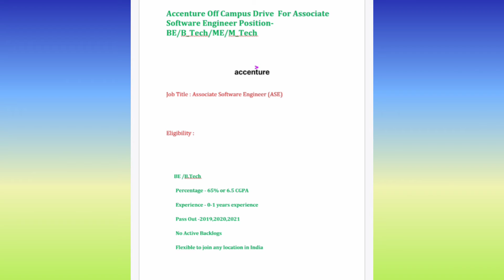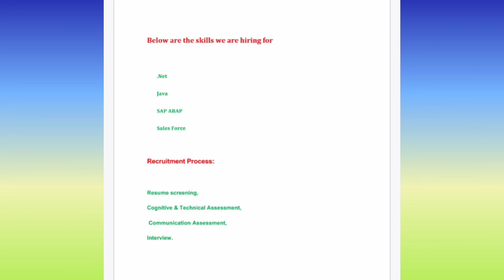Accenture Off Campus Drive 2021 New Hiring for Associate Software Engineer apply must watch it